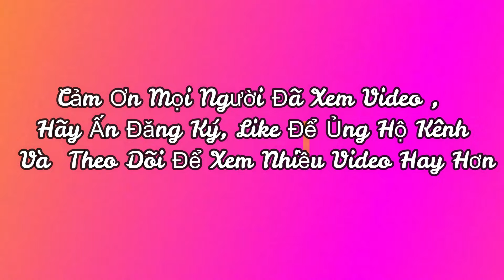Gió Mát Đâm Diều, Mùa Hè Thả Diều Sáo, Make Flute Kite | DUYÊN BÉO